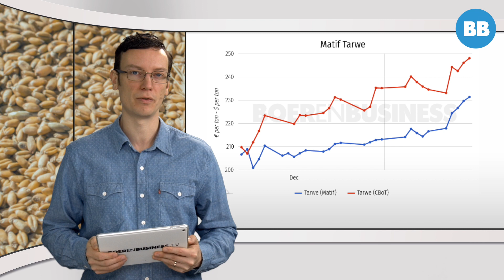Verhoging exporttax legt bom onder granenmarkt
Geruchten dat de Russische exportbelasting op tarwe verdubbeld gaat worden heeft de markt een zet gegeven. Betekent dit dat de koersen verder kunnen stijgen of worden de prijzen onbereikbaar voor kopers?